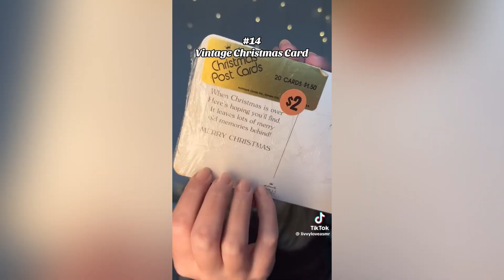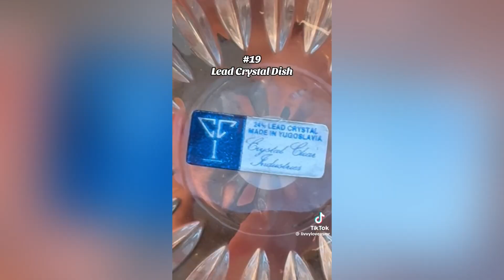ASMR TikToks | TIKTOK COMPILATION #38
I post asmr tiktok compilation everyday. Jokyer is an asmr compilation channel that uploads asmr tiktok videos. if you enjoy asmr tiktok,asmr compilation and more, feel free to subscribe to my channel for more asmr tiktok compilation.

asmr tiktoks

asmr tiktok compilation,asmr compilation,asmr tiktok,jokyer